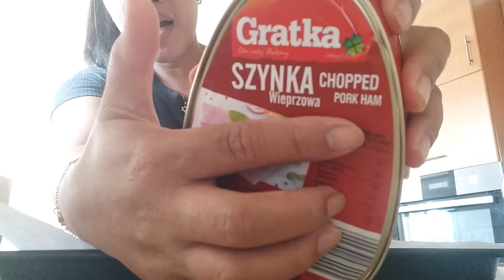Mag oven nmn rayo ng Pork Ham para sa kainan mmya sa tambayan at panghimagas na mangga!ofw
sarap n nmn ng kainan nmin aa tambayan mmya oven na pork ham ang uulamin namin at mangga na panghimagas na may bagoong